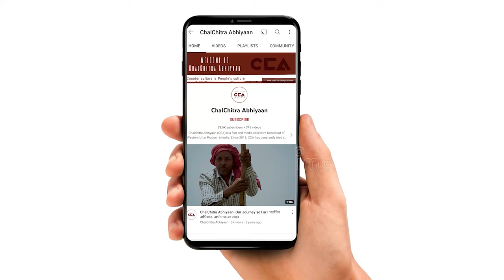प्रसन्न चौधरी: हम किसान के हर संघर्ष में साथ रहेंगें | Prasanna Chaudhary: We are with farmers -CCA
उत्तर प्रदेश के ज़िला शामली के गाँव असदपुर ज़िडाना में भारतीय किसान यूनियन ने गन्ना भुगतान, आवारा पशु और बिजली विभाग की मनमानी के ख़िलाफ़ पंचायत की। इस पंचायत में आस पास गाँव के शामिल हुए। पंचायत में प्रसन्न चौधरी का भाषण।
टीम - मौ. सावेज़ चौहान, अविनाश कुमार गौतम, दीपक भारती

Bharatiya Kisan Union called for and organized a panchayat in Asadpur Jidana village of Shamli district to protest the outstanding sugarcane payments, the growing number of stray animals, and the highhandedness of the electricity department. RLD MLA Prasanna Chaudhary addressed the gathering. This is a video report of his speech at the panchayat.
Crew -Mohd Savez Chauhan, Avinash Kumar, Deepak Bharti